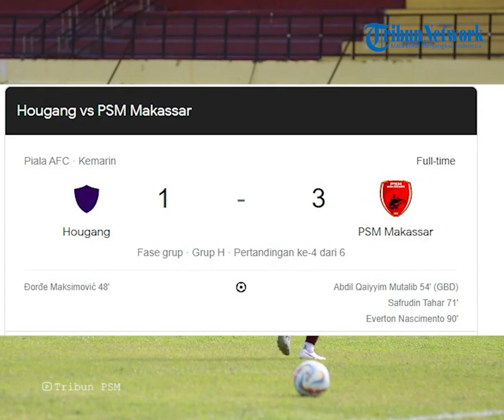PSM Makassar Tekuk Hougang United 3-1 : Gol Everton Tutup Pesta Juku Eja di Singapura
TRIBUN-TIMUR.COM -  Everton Nascimento menutup pesta PSM Makassar di markas Hougang United pada matchday 4 Grup H AFC Cup 2023/2024, Kamis (9/11/2023) malam.

Laga Hougang United vs PSM Makassar yang berlangsung di Stadion Jalan Besar, Singapura berakhir dengan skor 1-3 untuk kemenangan pasukan Bernardo Tavares.

Ini merupakan kemenangan kedua PSM Makassar di fase grup H AFC Cup dari 4 pertandingan yang sudah dijalani.

Tak hanya itu, kemenangan 1-3 atas Hougang United juga membuat PSM Makassar menancapkan diri jauh lebih baik dari klub asal Singapura itu.

Pasalnya pada matchday 3 atau leg pertama pertemuan PSM Makassar vs Hougang juga berakhir dengan skor 3-1.

Gol Everton Nascimento membungkam suporter tuan rumah pada menit 90.

Gol ini mengunci kemenangan Juku Eja atas tuan rumah Hougang United 1-3.

Gol bermula saat Everton Nascimento lepas dari pengawalan.

Kemudian menggiring bola mendekati kotak penalti lawan.

Dengan sedikit gocekan Everton melepaskan tendangan yang mengarah ke pojok gawang The Cheetahs.

Bola menyusur tanah tidak mampu diantisipasi penjaga gawang lawan.

Hingga peluit panjang dibunyikan skor tidak berubah PSM Makassar 3-1 Hougang United.

VP: Asriadi
Host: Fiorena Jieretno
Video: Sanovra JR
OP: Faiz